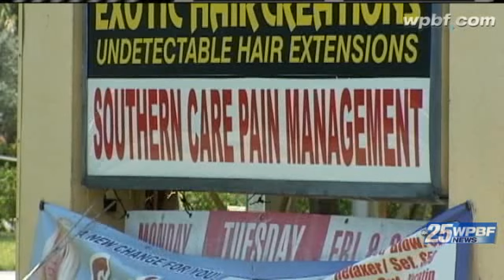Some New Florida Laws Target 'Rogue Doctors'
About 150 new laws are now on the Florida books, including those targeting pet owners and others who wear saggy jeans.